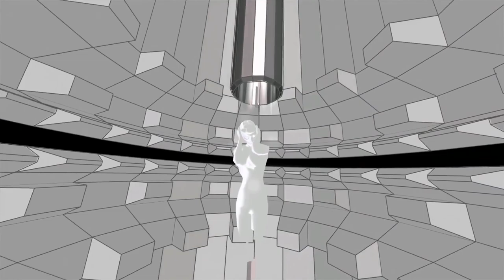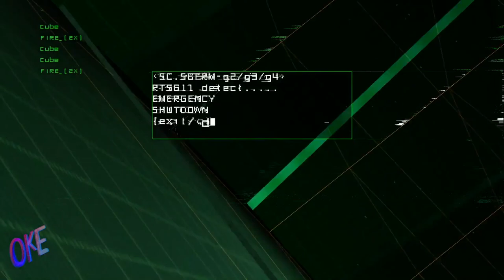VGM DJ MIX | 90s RAVE VIDEO GAME MUSIC MIX | OKE MIXTAPE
Tracklist:
Slightly Magic - slightlytit - Alister Brimble - AMIGA 1991
Project-X bladswede_remix! - Alister Brimble - AMIGA 1992
Lady Phantom TJCD1019_06 - TurboGrafx-16 (HES) 1991
Streets of Rage 2 - Go Straight - Yuzo Koshiro - SEGA Megadrive 1992
Moonlight Syndrome - SLPS-01001_TITLE - Masafumi Takada - PS1 1997
Turbo Outrun - 08 - FM Towns - 1988
Lady Phantom TJCD1019 08 - TurboGrafx-16 (HES) 1991
Inner Worlds - 06_Rain (World of Change 1) - Pasi Tervonen - MS-DOS 1996
Lotus 3 - Breathless - Patrick Phelan - AMIGA 1992
Ultrabox 3 Go - JCCD0603_92 TurboGrafx-16 (HES) 1990
Afterburner 3 - 05 - FM Towns 1992
Majin Tensei 2 - Deja Vu - Hidehito Aoki - SNES 1995
Zork I - The Great Underground Empire - T-21502G 18 - SEGA Saturn 1996
Moonlight Syndrome - DENPOW_0005 - Masafumi Takada - PS1 1997
Championship Rally  - IGCD3006 03 - TurboGrafx-16 (HES) 1993
FM-TOWNS Super Technology Demo - 04 - FM Towns 1993

My name is OkE. I have a monthly VGM radio show on Bristol's independant NOODS Radio.  Here you will find excerpts of those shows & more musical goodtimes. I tend to on the more chill side of VGM and mainly retro VGM from pre millennial systems, although I will occasionally branch out into more the contemporary & also other styles. I especially like ambient & vaporwave style game music, so if you have any recommendations there, send them my way.

Feel free to add questions or request in the comments.